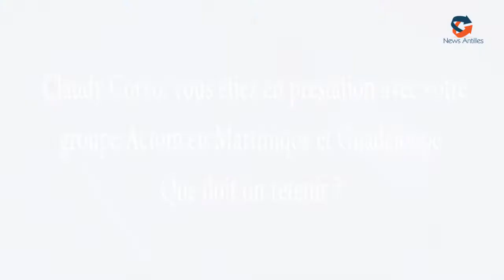RENCONTRE AVEC CLAUDY CORVO.